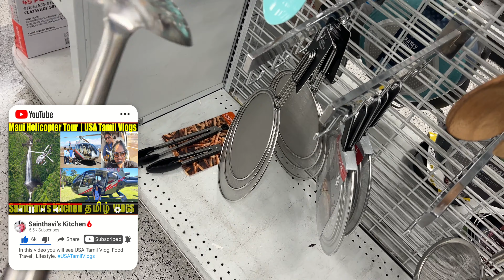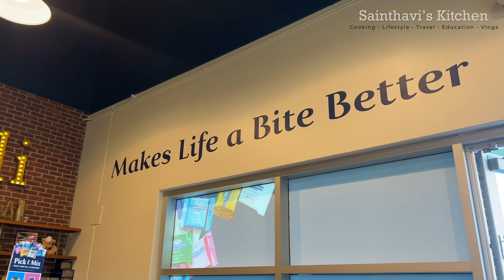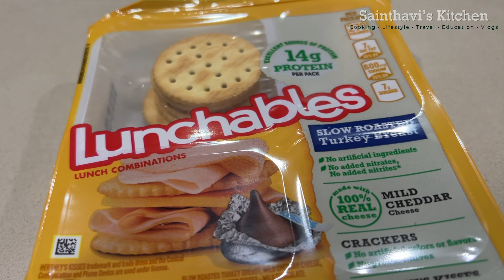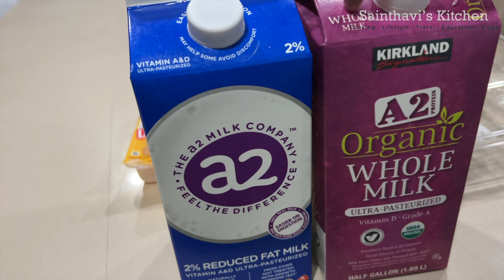Weekend Vlog 10 am To 9 PM Gift Shopping | Amazon Unboxing | Packing Home Lunch USA Tamil Vlogs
In this video, you will be seeing Testing new cast iron Dosai Tawa Weekend Vlog 10 am To 9 PM | Gift Shopping | Went to birthday party | Garbage Disposal Cleaning Demo | Packing Home Lunch For Kids | USA Tamil Vlogs

3 " Chop Knife
Garbage Disposal Cleaner
Silicone Hot Skillet Handle